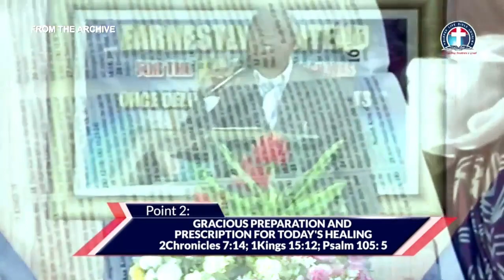Total Healing For The Whole Man vfr 2 - Pas. W.F. Kumuyi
Join us later at 6:00pm for our location local Bible

4656 Briarwood Drive Charlottesville
VA 22911.

THIS THURSDAY...

Time:

USA: 6.00pm - 7pm
Access Code: 344823#

Germany 12am-1am
Access code:344823#

Malawi: 12am-1am
Access Code: 344823#

South Africa: 12am-1am
Access code:344823#

From any country:
1)Enter your name.
2)Type the dial-in number in the blue box or click or tap the dial-in number on the keypad.
Participant Code:344823#
3)Click Call and agree to allow access to your microphone.
4)When prompted, enter the access code followed by pound (#) to be connected to the conference.

1. Via the web or Zoom app
2. Via Phone:
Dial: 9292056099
Enter Meeting ID: 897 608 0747#
Press #